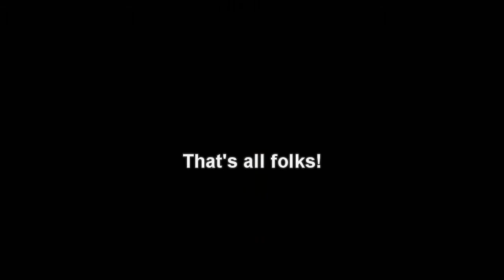The Korrupt Kingdoms - #20 - Feeling blue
Incomiiiiiiiiiiiiiiiiiiiiiiiing

There is a fundraiser going on! Check it out!

I'm playing "The Korrupt Kingdoms", a complete-the-monument map made by KrimsunBlade. Check it out at the link below for more information!

Here is the Rainbow Xp Mod mentioned and shown in the video!

- Credits and legal stuff -